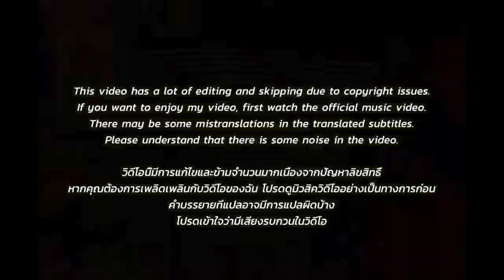🇹🇭🇰🇷🔥Korean Hiphop Junkie react to TangBadVoice - คนนี้คนไทย (TH/ENG SUB)